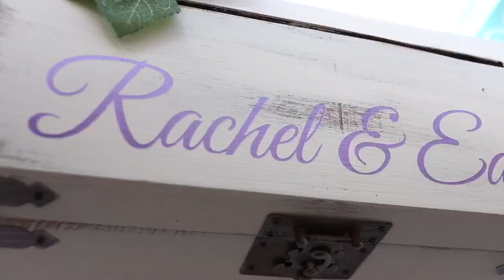The wedding of Rachel + Earl Aquino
Had the amazing honor to have shot this as a one man team for this beautiful couple! We do our best to capture the essence of your beautiful day and I hope we did it justice! enjoy this video and get at us for your wedding day needs!